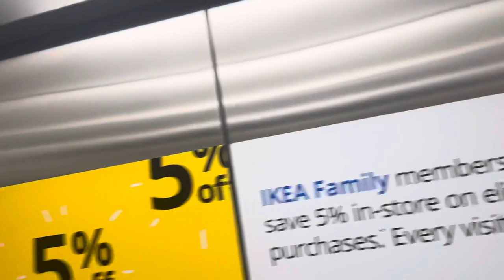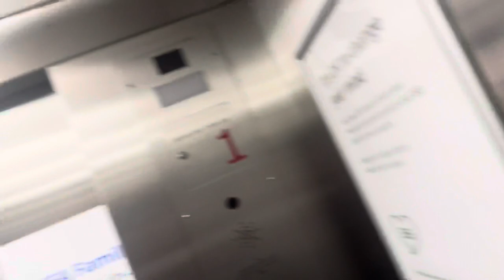HUMONGOUS and BUSY Japanese Schindler Elevator at IKEA in Sunrise, FL Part 1 of 2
Ft. ​⁠​⁠@lenaa2003

Date Taken: July 22, 2023

Year installed: 2013

Modded: No

Landings: 2

Floors Served: G*, 1

Grading scale: 55/60

0/60 One of the worst
10/60 Horrible
20/60 Bad
30/60 Okay
40/60 Good
50/60 Great
60/60 One of the best

There are three parts to this, but the escalator video is up only.

This is elevator #1.